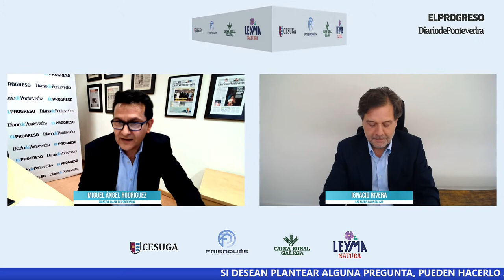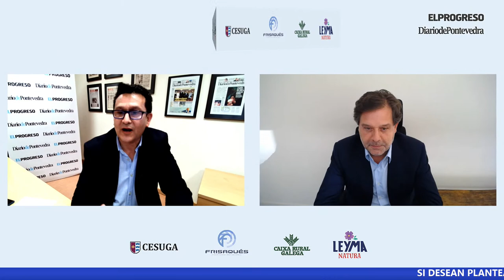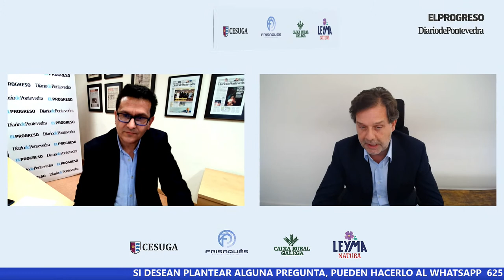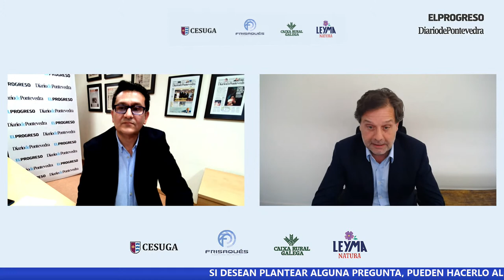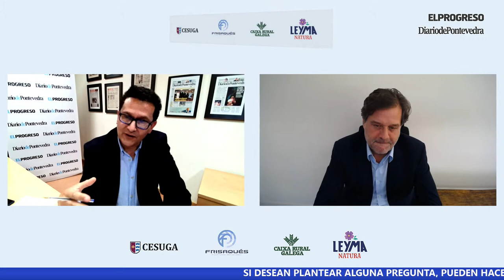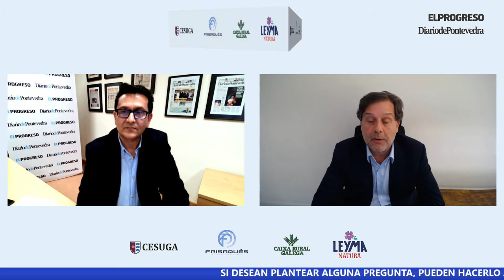E-ncontros ►Ignacio Rivera: "Hay que dejar la guerra política para surfear el tsunami económico"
El consejero delegado de Hijos de Rivera S.A. aborda en el foro del Grupo El Progreso los retos tras la pandemia.